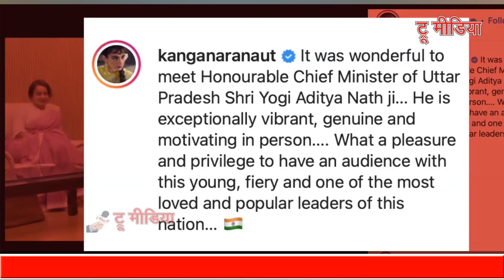राजनीति में आ रही हैं? Kangna- CM योगी ने कंगना को ODOP ब्रांड एंबेसडर बनाया